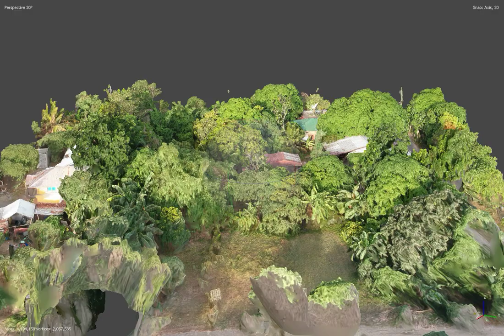3D reconstruction with DJI Spark